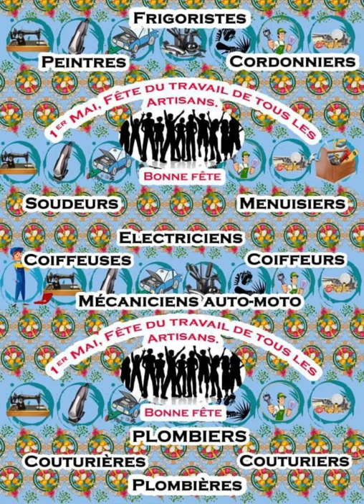Pagne pour la fête du Travail 🌺95345437 , cotonou Bénin